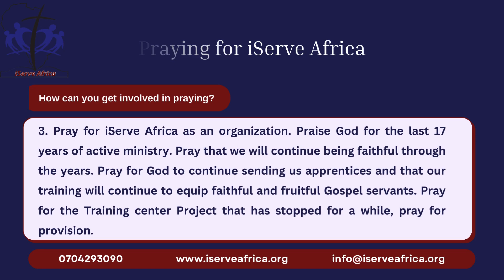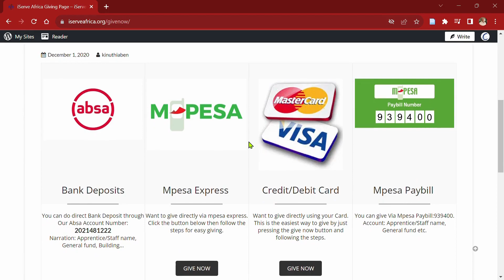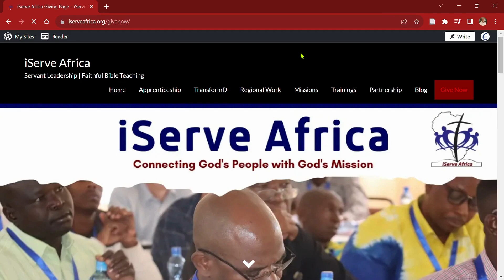iServe Africa March 2024 News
Dear Friend of iServe Africa,

Thank you for always watching our news. Here is our March news.

We also invite you to our Annual Partners Reception, which is a gathering of friends and partners of iServe Africa as we share our ministry updates. It shall be held virtually on Zoom on Friday, April 12th, from 8–9.30 p.m. Please use this link to register.